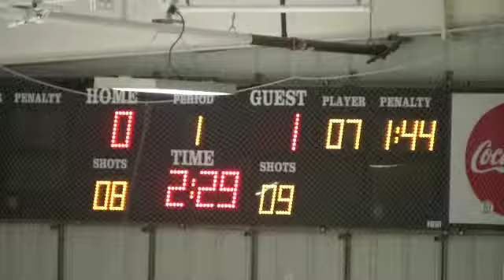Wild CalStars 1st prd